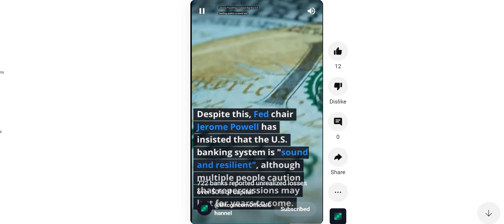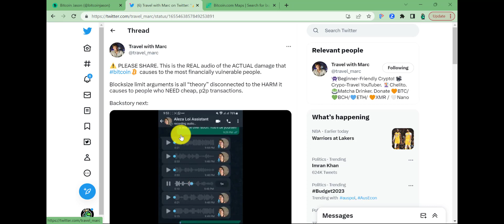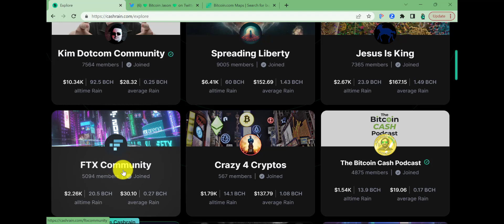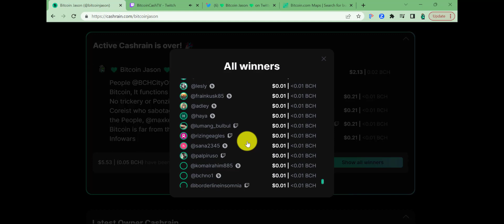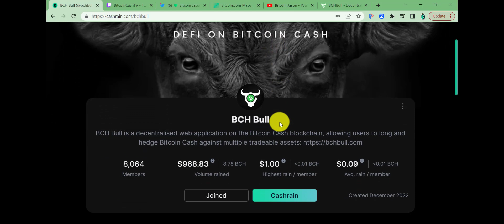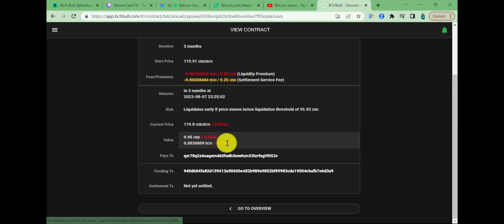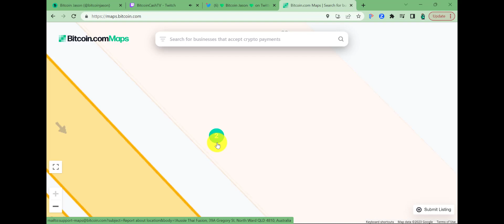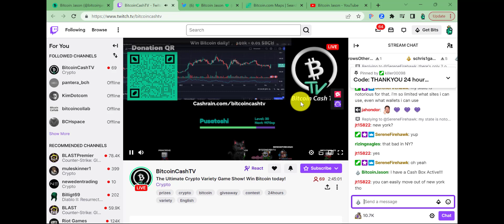BTC Short comings CASH RAIN CASH BOX AND BCH BULL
@codevalley755  for their support.
@BitcoinCashPodcast and @satoshisangels6116 for their diligent work in bringing the News on everything
@BitcoinCashTV  Love your work mate KEEP IT UP!!!
@bitcoincashuganda531 in starting a vital work in Uganda to end poverty, I am proud of you mate.

Your Love and support has helped whether it is monetary or a pep talk you guys and all those do their part. Thank You!!!

Bitcoin Jason